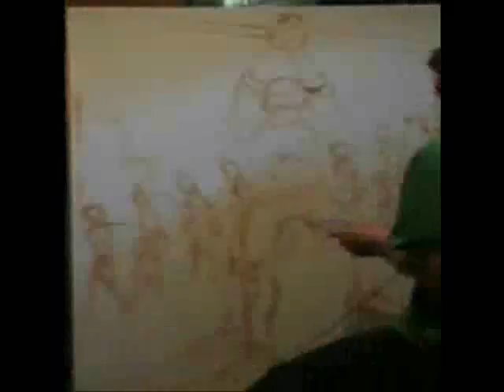Oil painting from start to finish,social warfare.